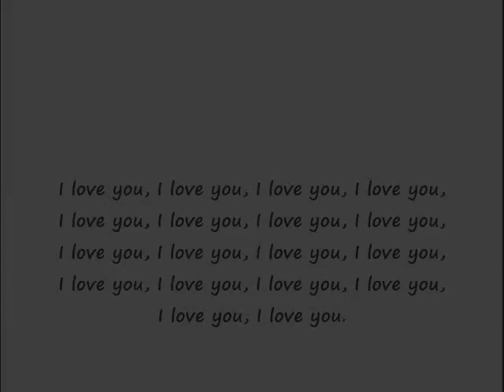Super Mario Western Show - Hyadain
super mario hyadain western show

based off the animation by scott falco. animated by me; don't own the music.
these are my characters, i didn't get them from anywhere.

Mario: Tomoya
Koopa: Kyo (Kyoru)
Peach: Asuka
Luigi: (the adorabe) Nekoshi

sorry, some of the lyrics are hard to read. but if you've seen enough super mario hyadain western shows like me, you should get a pretty good idea of what they're saying :D for people who don't- never fear- lyrics are here!

lyrics:
Hey, Kuppa, kimme tte sa shitsukosugiru ze
(Hey, Koopa, you're such a stubborn fellow)
Piichi no koto wa mou akiramenayo
(Why don't you give up on Peach?)
Oainiku-sama sou wa ikanee tte koto sa
(Well, I regret to inform you that's unacceptable.)
Ore-sama koso kanojo no destiny
(I'm her destiny no doubt about it!)
Futari-tomo ne oyame ni natte
(Won't the two of you stop it?)
Kagami wo yoku goran nasai
(Just look at the mirror...)
Sore wa iwanee tte hanashi da ze
(Well, you don't have to say such a thing...)
Datte otoko wa haato de shoubu
(Men compete with their heart!)

::Interlude::
Oo ostsukare-san
(Nice job)
Otsukare'su
(Ah, nice job)
Mario-chan, saikin dou yo?
(How are things lately?)
Mou zekkouchou'su y, are'su ka
(Doing excellent, you know)
DS toka Wii toka bakaure de
(The DS and Wii stuff is all sold out)
Ii ne ii nee kawaku hima nee tte yatsu ka?
(Isn't that nice? No time to slow down.)
Iiya, yamete kuasai kuppa-san
(Oh, cut it out, Koopa.)
A, niban hajimarimasu
(Ah, second verse is starting.)

::Second Verse::
My sweetest Peach girl, ai shiteru n da ze
(My sweeetest Peach girl, I'm in love with you)
Wakaranakerya mata rachi*kankin
(If you can't understand that, I'll have to kidnap and seal you away again)
Inochi kakete ubaikaesu kedo
(I'll steal you back risking my life)
Kimi no kokoro wa ubaenai no
(But I can't steal your heart.)
Futari tomo ii kagen ni shite
(Cut it out, both of you)
Dare ni kuchi wo kiiteru no?
(Are you listening to me at all?)
Tsundere na toko mo miryoku-teki
(The tsundere in you is also charming)
Sou otoko wa haato de shoubu
(And men compete with their heart!)

::Second Interlude::
Suki sa suki sa suki sa
Suki sa daisuki da
(Love you love you a lot)

::Third Verse::
Chotto matte ohitori owasure anai desu ka?
(Wait a minute! Aren't you forgetting someone?)
Ruii sanjou omatase
(Luigi! Entering the stage! Thanks for waiting!)*
E nani nani nani gomen gomen gomen
(Wait? What? Excuse me?)
KY! KY! Naa kuuki yome koruaa
(KY! KY! Try to understand the atmosphere here)
Choushi dzuiteru to maji fumitsubusu zo
(If you get carried away I'll really kick the hell outta you!)
Kinoko yaro wa hitori de kekkou
(One mushroom eater is enough for me)
Baataa no kuse ni namaiki ne
(Quite insolent for a stand-in)
Rukkusu dake wa chuu no ke dakedo
(By looks we'd only pass medium/low class)
Ne otoko wa haato de shoubu
(Well, men compete with their heart)
-otoko wa haato de shoubu
Otoko wa kao de shoubu
(Men compete with their face)

::Ending::
Aa, yatto owatta
(Ah, it's finally over)
Tsukkaremashita ne
(I'm exhausted)
Dou yo kore kara ippai iku ka
(So let's get the night life rolling)
A,suimasen, kyou chotto are gakore de kou nande
(Ah, sorry, I got. this and that for today)
A, sakan da nee, kondo shoukai shite yo
(Ah, you fiend, next time won't you introduce her to me)
Cho-cho-cho, kore maiku kiretenai'su yo?
(Wait,is the mic still on?)
Ee mai de? Yabee!
(Is it? My bad!)